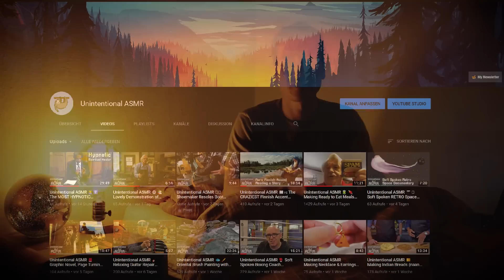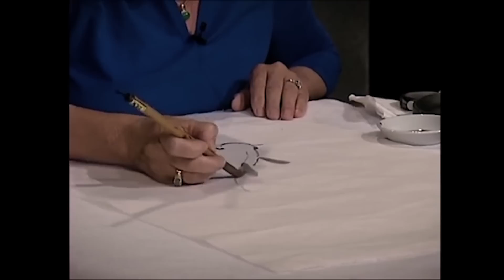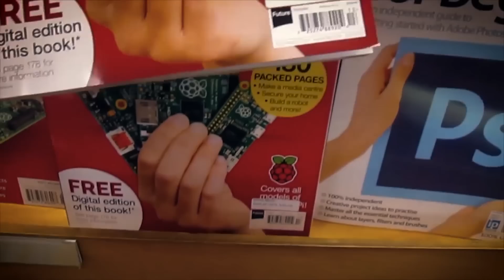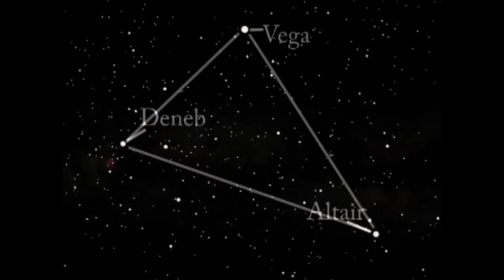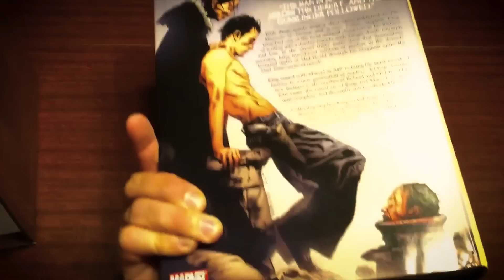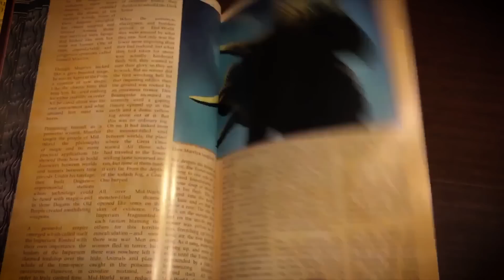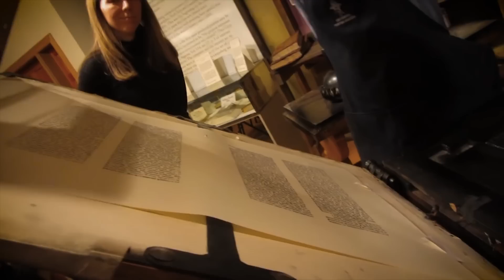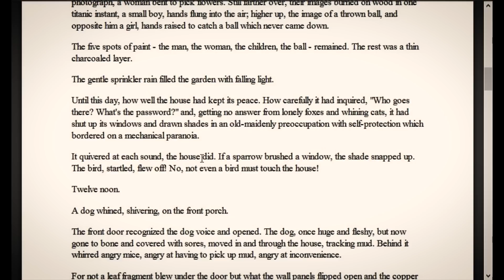Unintentional ASMR 2020 COMPILATION (long!🤤) from my Bed (+NEW Channel🎀)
👉 Here's the 2nd Channel (had some issues, am currently rebuilding it)

Channels featured: naturopathicshow, naturopathicshow, Sabrina Huyett, Jaakko Järvinen, Mike Kennedy, ScienceOnline, richardstevenjones, StewMac, Havoscar, Fran Sands, Binging with Babish, Painting and Decorating, NOWNESS, dogs tv, ESPN MMA, MMACrazyTV.com, VegaScienceTrust, Hendrik Morkel

(I significantly edited/enhanced the audio & video for better ASMR effect).